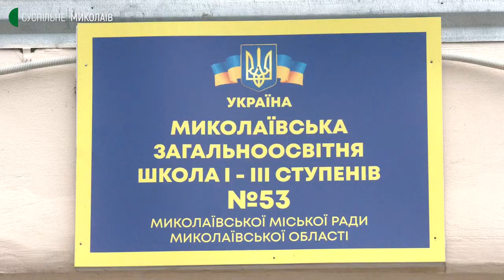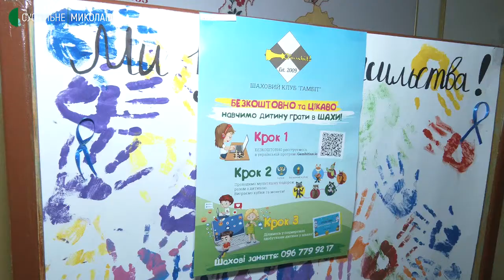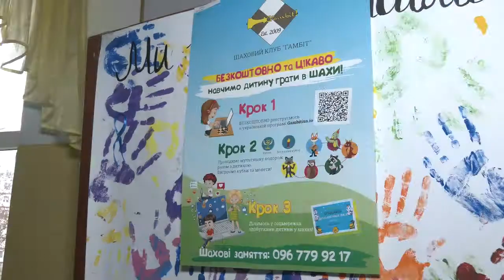У Миколаєві стартував шаховий онлайн-турнір "Gambitius"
У Миколаєві 15 грудня розпочався шаховий онлайн-турнір "Gambitius". У змаганнях можуть брати участь діти від 5-ти до 16-ти років.